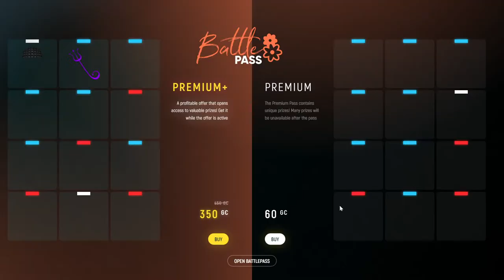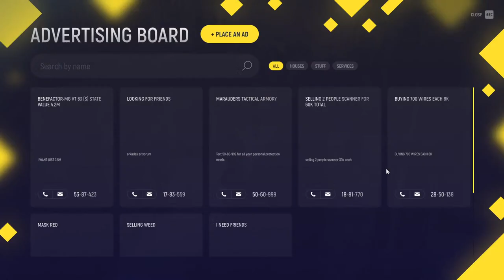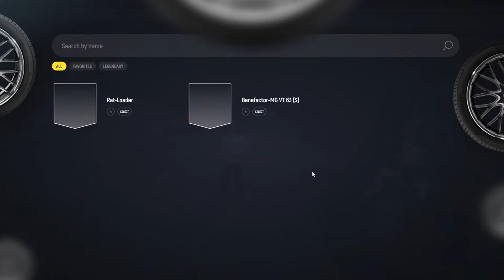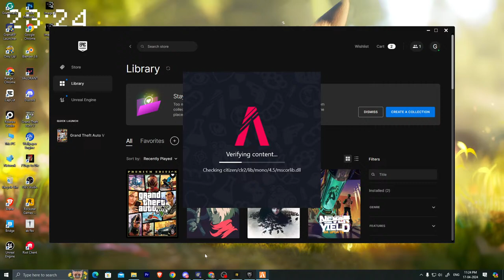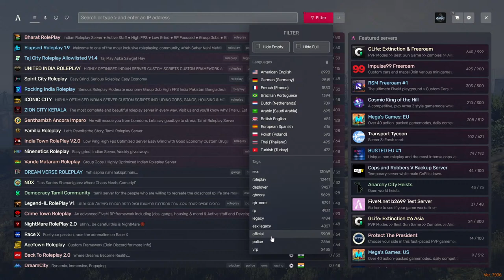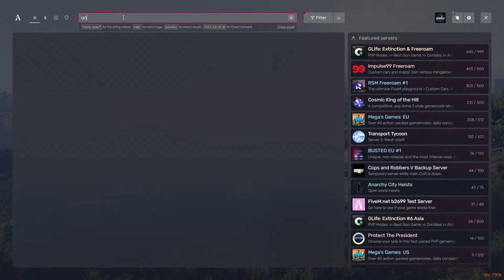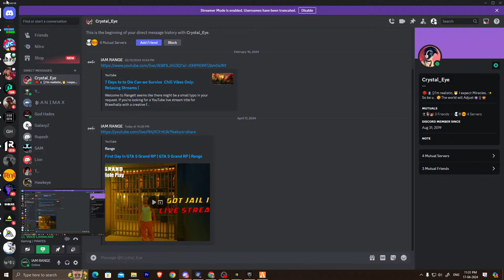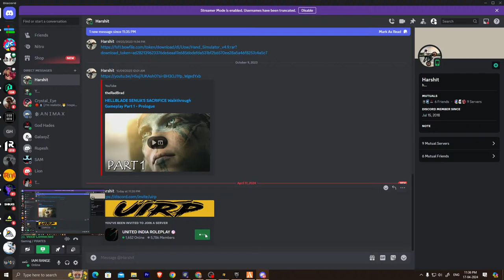First Day In GTA 5 Grand RP | Range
"Welcome to Range! Join us for thrilling GTA V roleplay adventures. Get ready for non-stop action and endless fun! 🚗💥 GTA Roleplay"